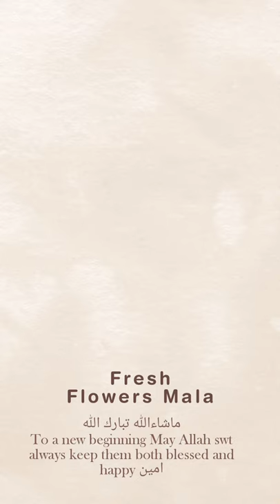Garland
Groom's Mala (Garland) and Corsage made by me for a lovely customers...
for more ideas...